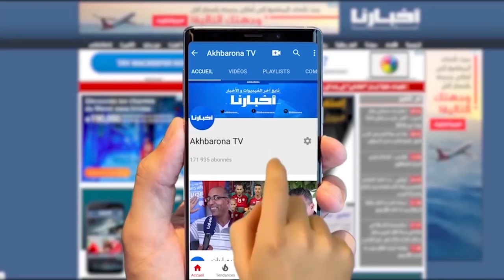الأمن يوقف مشجعا عسكريا اقتحم الملعب وحاول رشق جماهير الرجاء